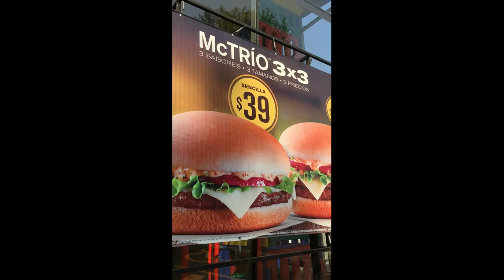Travel [VLOG] GOING TO MCDONALD'S IN MEXICO !! Como es Mcdonalds en Mexico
This is how it is to buying McDonald's in Mexico
Guadalajara , Mexico
Also is a part of my travel Vlog
thehodgeable.com for all updates to my travel and language experience

I write articles on an app called Medium; download Medium and like my articles and blogs !!